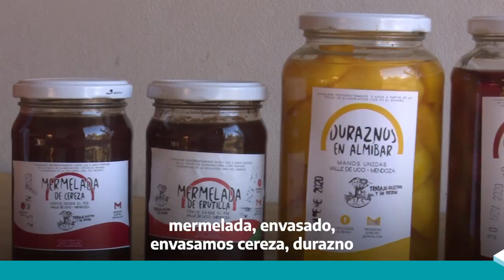Mujeres Rurales - Crece desde el pie y el INTA La Consulta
A partir del trabajo en red entre la asociación Crece desde el pie y el INTA La Consulta, nació en Mendoza "La fabriquita", un proyecto colectivo de elaboración de dulces y salsa de tomate conformado por mujeres huerteras que participan de la feria local.

Tecnología, investigación y extensión agropecuaria.
Agro en toda su amplitud